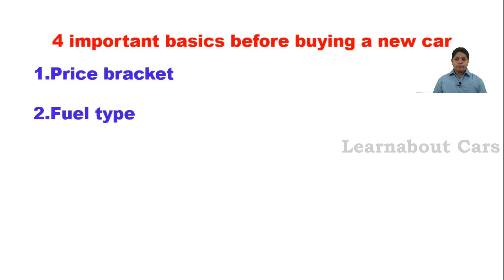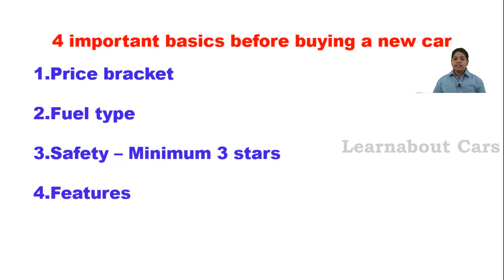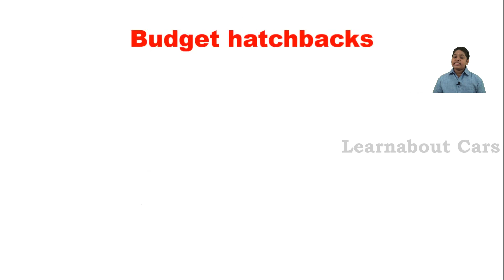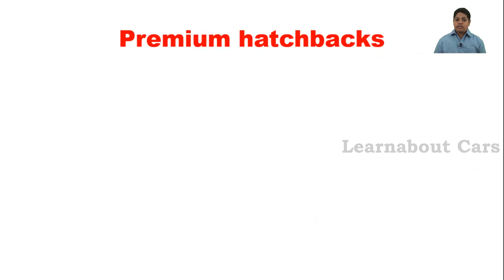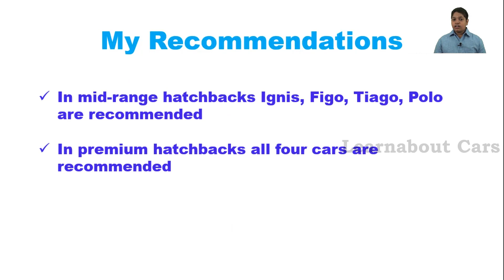Car suggestions for beginners - Part-1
Car suggestions for beginners. This video explains about which car segment is best suited for beginners.